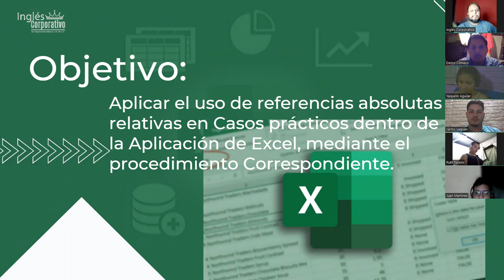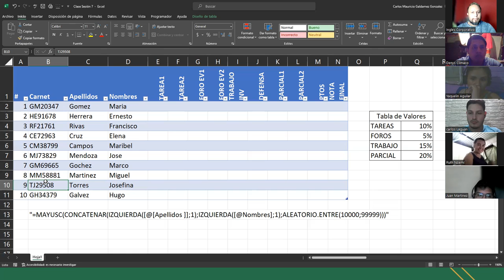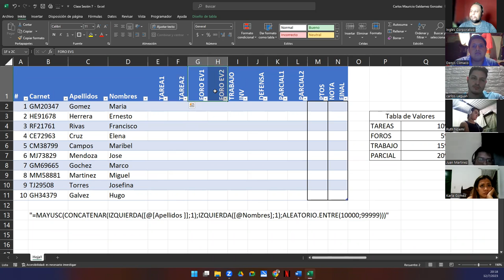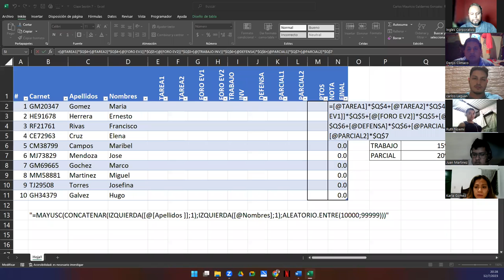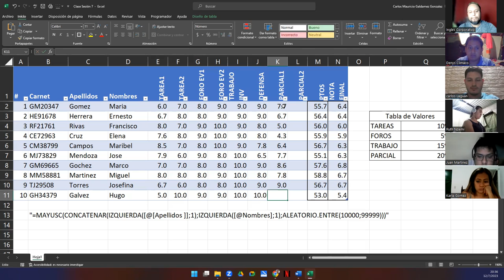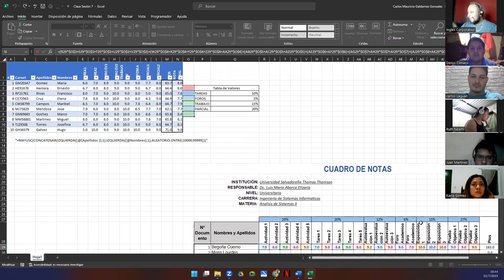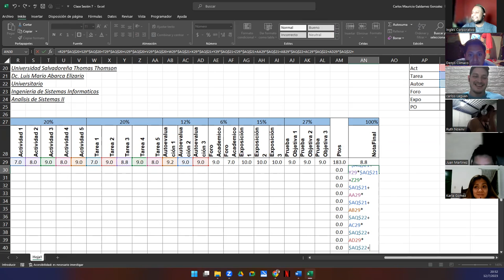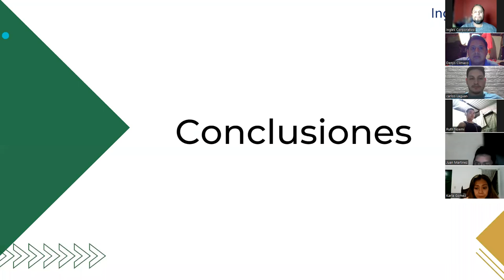Sesión 7-12-07-23-29811-8017-0034/2023-Galdámez-Uso de Referencias